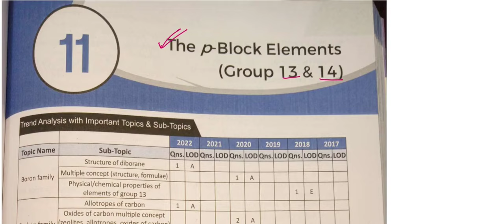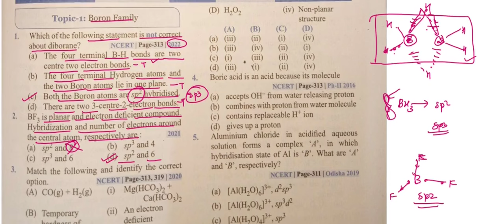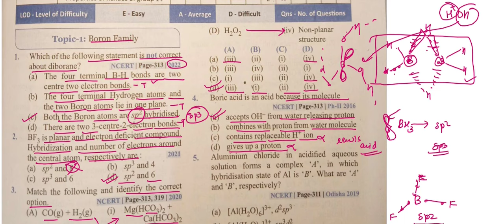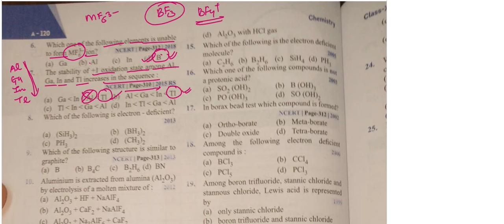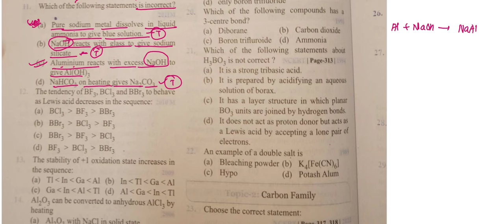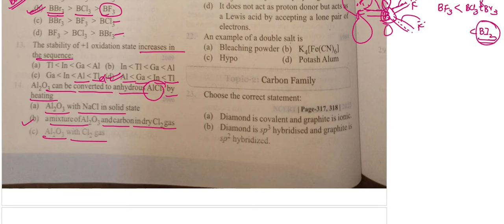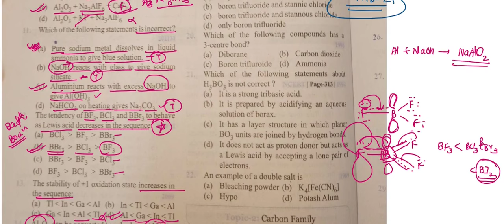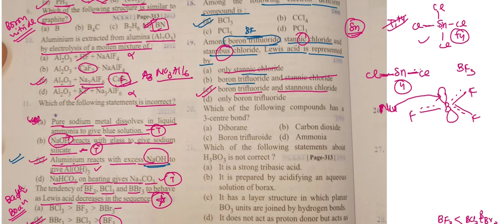P Block Elements Group 13 & 14 | Part 1 | Inorganic Chemistry | NEET UG 2024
Here are the pyq for the chapter P Block Elements Group 13 & 14 11th Chemistry NCERT.